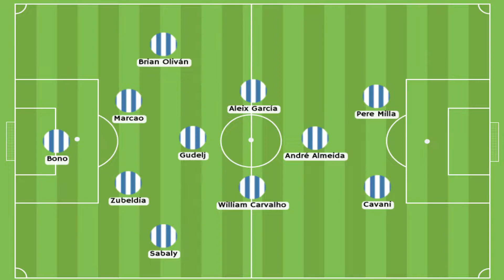LO MEJOR Y LO PEOR DE LA LIGA JORNADA 9 | ONCE DE LA JORNADA | VERSIÓN "LOS OTROS"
Hoy es día de vuestra nueva serie favorita: Lo mejor y lo peor de la jornada, donde los equipos que más han destacado del fin de semana tendrán su protagonismo, pero en versión "los otros". ¿Cuál será el once ideal? ¿Y el MVP? ¿Cuáles han sido los mejores equipos? ¿Y los peores? Lo analizamos todo.